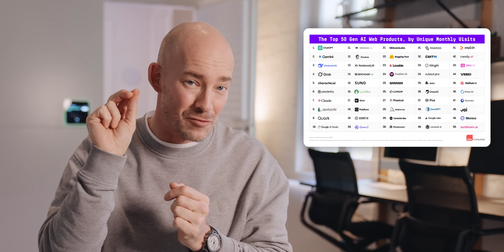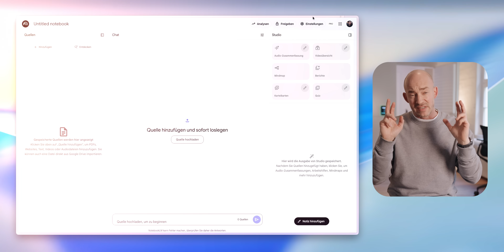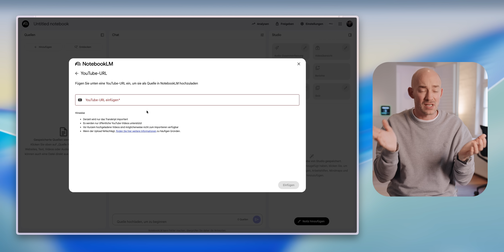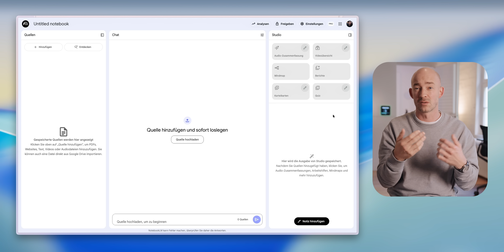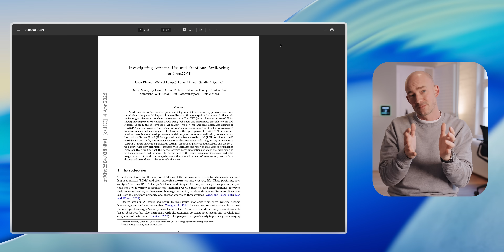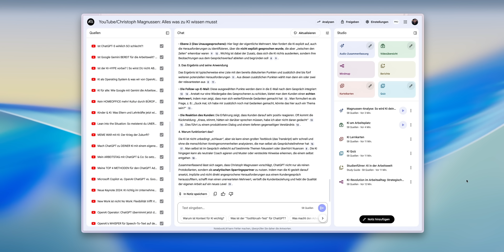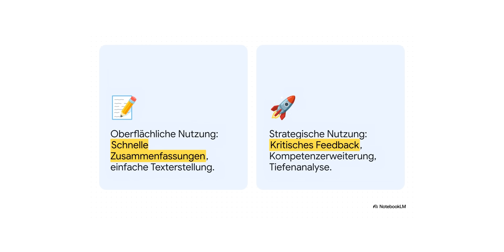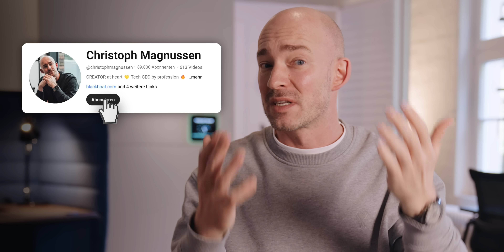Wie NotebookLM meine Arbeit für immer VERÄNDERT hat!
NotebookLM 🚀 – ein Tool, das gerade durch die Decke geht und in den Top 50 der am schnellsten wachsenden AI-Apps fest verankert ist. Viele von euch haben schon in den Kommentaren gefragt und wir nutzen es intern mittlerweile sehr intensiv.

Warum? NotebookLM setzt da an, wo andere schwächeln: beim Kontext. Statt nur Inhalte zu halluzinieren wie andere Chatbots, referenziert es sauber auf eure Quellen – PDFs, Websites, YouTube-Videos 🎥 – und verbindet diese Infos zu klaren Antworten. Weniger Unsicherheit, mehr Struktur, mehr Vertrauen.

Ich zeige euch, wie wir das konkret einsetzen, zum Beispiel bei der Vorbereitung neuer Keynotes. Quellen reinladen, Fragen stellen, Antworten prüfen und daraus Notebooks bauen, die auch im Team genutzt werden können. Und das geht noch weiter: Podcast-Generierung 🎧, Karteikarten, sogar Onboarding-Videos – alles direkt aus euren Daten.

Das erklärt auch den Hype: NotebookLM löst einen klaren Use Case besser als andere Tools. Und genau darin liegt für mich die Power – versteht die Natur des Tools und ihr könnt richtig produktiv damit arbeiten.

00:00 Intro
01:25 Vergleich Perplexity zu NotebookLM
02:45 Übersicht & Features
05:44 Kombination mit anderen KI Tools

"Creator at heart, Blackboat CEO by profession." So lässt sich sehr gut in einem Satz sagen, was mich umtreibt. Seit über 20 Jahren spreche ich mit Menschen darüber, wie sich die Arbeitswelt für sie geändert hat und was sich weiter ändern muss. Dabei interessiert mich immer die Schnittstelle zwischen Mensch und Technologie. Mit Hilfe neuer Technologien,  wie AI und digitalen Tools sind wir in der Lage, Arbeit anders zu organisieren und völlig neu zu denken. Und das ist überfällig. Nennt es New Work, New Workforce, Future of Work oder einfach nur "Arbeit". Für mich ist es der beste Job der Welt und hier findet ihr meine aktuellen Youtube Videos ✊

MB01CR9LCSGJFWL